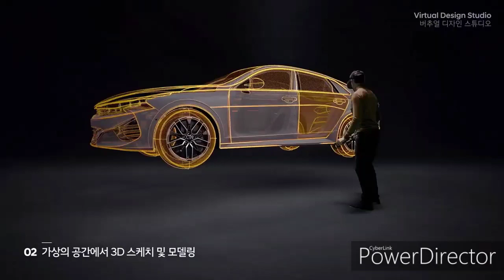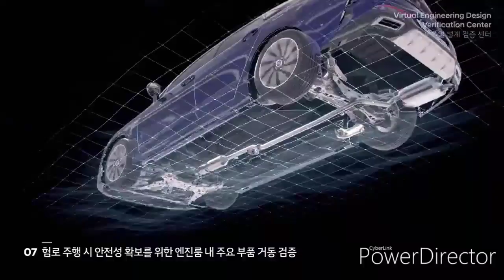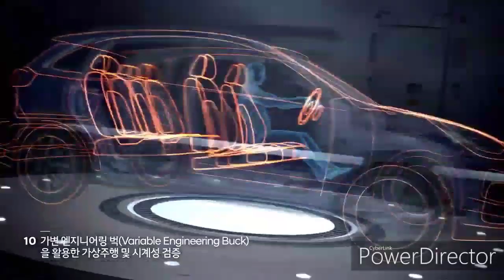2021 KIA K5 - Virtual Reality (VR) Design Evaluation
▪Hyundai and Kia’s new VR design evaluation system enables 20 individuals to simultaneously participate in design development processes

▪New VR systems improve design quality and efficiency; expected to reduce vehicle development times by 20% and annual development costs by 15%

▪Additional technologies and capabilities better position Hyundai and Kia to respond to future mobility demands

▪Gained efficiencies establish a cycle of reinvestment into research and development (R&D), reducing development time and improving profitability

Hyundai Motor Company and Kia Motors Corporation have debuted a new virtual reality (VR) design evaluation system at the brands’ global design headquarters. The new system, introduced to the Namyang Research and Development Center in South Korea, demonstrates a heightened focus on enhancing vehicle development processes through the implementation of VR technology.

Hyundai and Kia displayed how new VR technology will be utilized by both brands in future. The technology uses several development applications, enabling teams of designers and engineers to carry out vehicle design quality assessments and development verification processes.

The technology is part of a KRW 15 billion (US $12.8 million) investment in the Namyang Research and Development Center announced by Hyundai and Kia in March 2019. Through the complete implementation of the virtual development processes throughout R&D and pre-production stages, Hyundai and Kia anticipates a 20% reduction in vehicle development times and a 15% reduction in annual development costs.

“The virtual development process is a necessary step for responding quickly and reacting with agility to the needs of customers and paradigm shifts within the automotive industry,” said Albert Biermann, Head of Research and Development Division for Hyundai Motor Group. “Through reinforced virtual processes, we will enhance quality and profitability, ultimately increasing investment in R&D to secure competitiveness in future mobility.”

In addition to reducing development costs, these new virtual technologies are expected to increase profitability and trigger a cycle of continuously increasing R&D investment for Hyundai and Kia.

Thank you/Terima Kasih/감사합니다/Danke